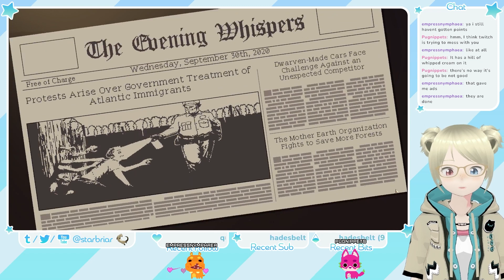Coffee Talk #5: Day 9